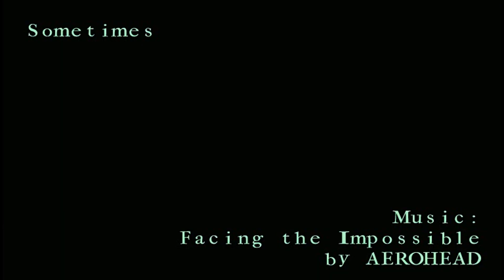Ciekawe Minigry #36: Labyrneath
Wcielamy się w postać młodej pani archeolog, która przemierza niebezpieczną świątynię w poszukiwaniu pewnej cennej rzeczy.